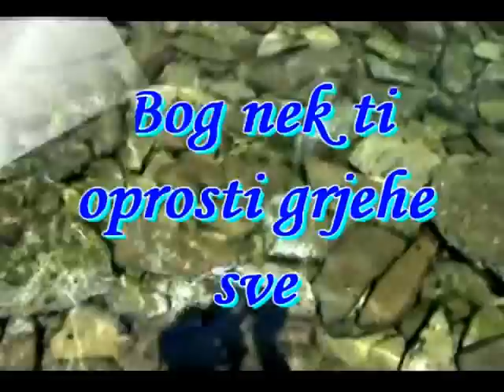TOMISLAV IVČIČ- BOG-.wmv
Moja mati... uvjek pita me za tebe, ona ..nezna.. što je razdvojilo nas...,
---možda sa tvoga oka suza kane, kada čuješ, moje pjesme glas...
BOG.